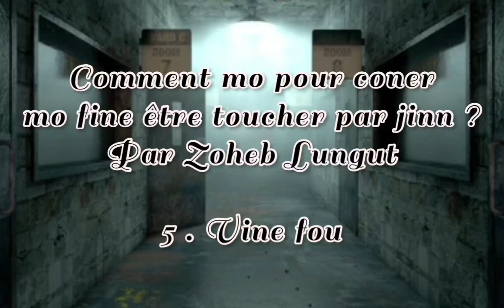Comment mo pour coner mo fine être toucher par jinn? Par Zoheb Lungut5 . Vine fou